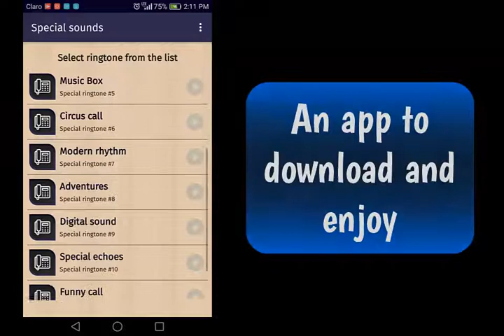App telephone ringtones